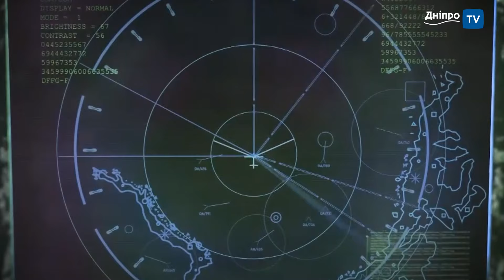🤝 Україна-НАТО та підтримка союзників: міжнародний дайджест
Реакція Заходу на запуски росією північнокорейських балістичних ракет по Україні і результати засідання Ради Україна-НАТО. Зеленський поїхав у турне Балтійськими країнами, де заявив про відсутність тиску партнерів щодо замороження воєнного конфлікту.